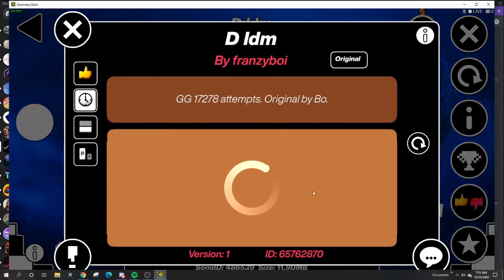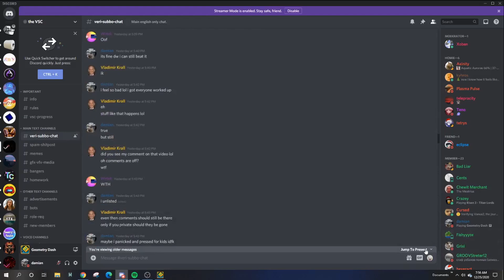D by Bo 100% (Extreme Challenge)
ive finally done it. my goal has been beaten, this marks my challenge list flag i dont think ill beat anything harder than this, if i do itll be toxic blades or delusion, i wanna thank everyone in the challenge community hate me or not.

credit to wrtek for thumbnail